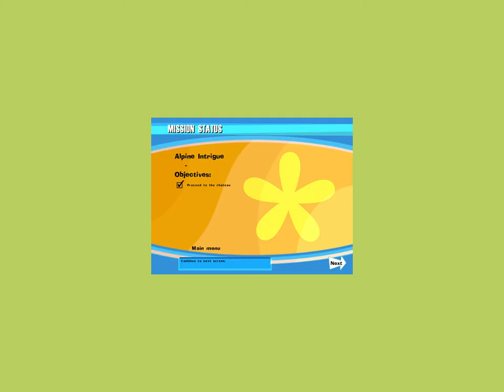Snowmobile gltich shortcut - Alpine Intrigue scene 3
Bypassing the bulk of this scene (Including the electric fence glitch) with the snowmobile glitch.
(Level pre-cleaned until the fence)